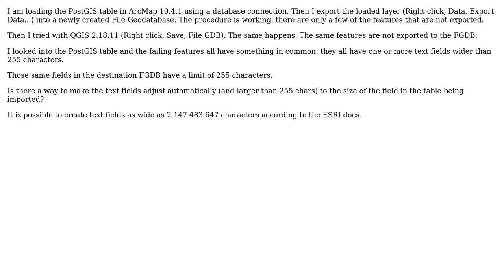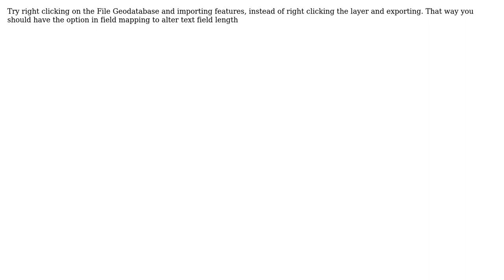Can't export features from PostGIS table into ESRI FGDB when text fields contain more than 255...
GIS: Can't export features from PostGIS table into ESRI FGDB when text fields contain more than 255 characters

With thanks & praise to God, and with thanks to the many people who have made this project possible! | Content (except music & images) licensed under CC BY-SA | Music | Images & others | With thanks to user TurboGraphxBeige user PolyGeo user Maksim and the Stack Exchange Network Trademarks are property of their respective owners. You are responsible for your own actions.